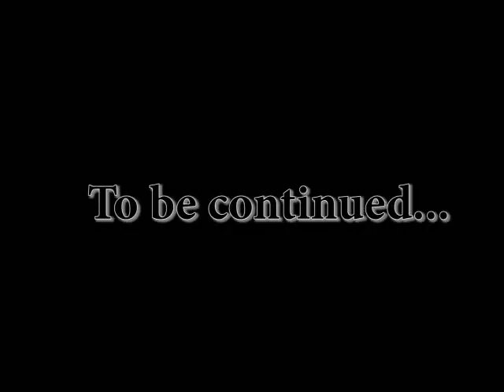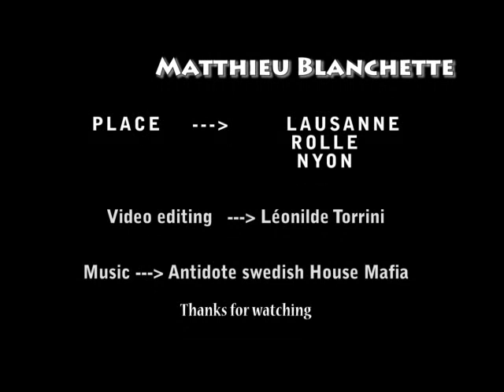Parkour and freerunning with adrenaline - Use your passion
Parkour, tricking and free running : LéonildeTorrini, Carlos Ferreira and Matthieu Blanchette just have a passion! We'll go even further!
Place: Lausanne, Nyon, Gland, Rolle
Editing with Adobe Premier Element
Film by Go Pro Hero2 HD HD HERO2